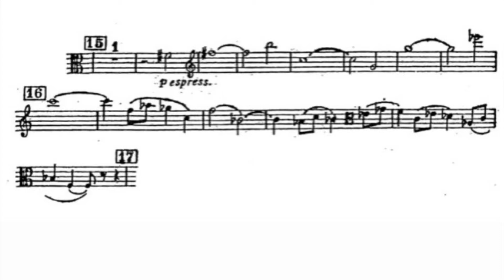Viola Excerpt - Shostakovich 5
Dimitri Shostakovich
Symphony No 5 - 1st Mov
Rehearsal 15 - 17
Isaias Ferreira - Viola